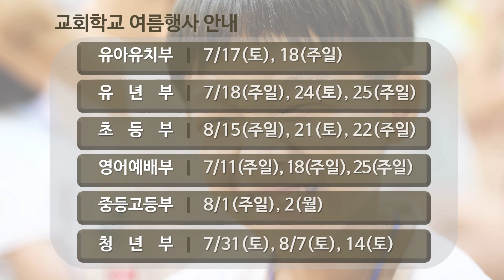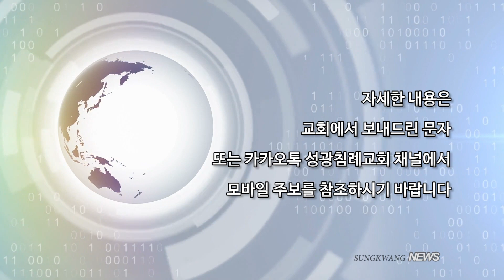Sungkwang Weekly News 2021.7.25. 교회학교여름행사안내, 청년부여름수련회안내, 성광On가족 유년부초등부편, 청년부특별세미나, 중직자회의 등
아나운서 김현진청년

행복이 시작되는 성광교회 유튜브채널에 오신 여러분을 환영합니다
본 교회는 개신교 정통교단인 기독교한국침례회에 속한 교회로서
유관재 담임목사와 함께 건강한 교회, 행복한 교인을 꿈꾸고 있습니다

성광교회 비전
첫째, 이 지역에 영향을 주고 감동을 주는 교회가 되게 하옵소서
둘째, 이 지역을 복음으로 변화시키는 교회가 되게 하옵소서
셋째, 세계를 품고 땅끝까지 주의 복음을 증거하는 선교하는 교회가 되게 하옵소서
넷째, 많은 교회들의 귀감이 되는 모델교회가 되게 하옵소서

성광교회 영성
용서와 용납, 감사와 나눔, 거룩한 갈망, 목숨건 열정

위치: 경기도 고양시 덕양구 화신로 317
헌금: 우리은행 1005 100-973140(성광침례교회)

행복이 시작되는 성광교회